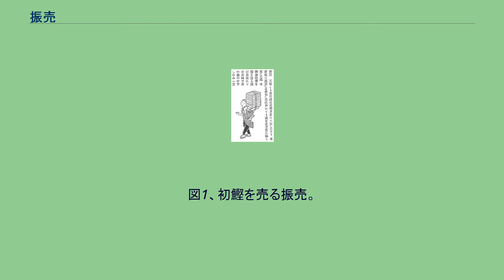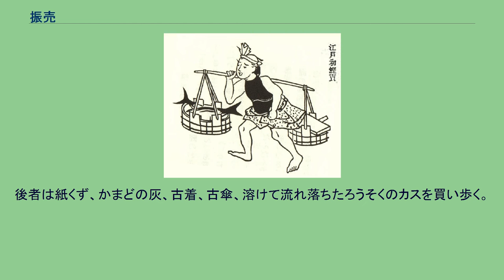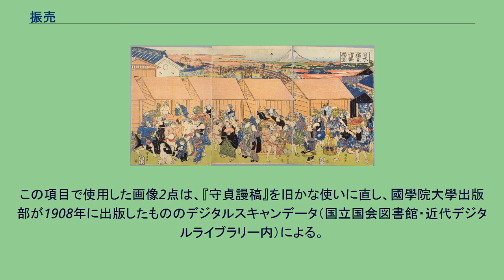振売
図1、初鰹を売る振売。
「守貞漫稿」より 振売・振り売り・振売り（ふりうり）は、近世までの日本で盛んに行われていた商業の一形態である。
ざる、木桶、木箱、カゴを前後に取り付けた天秤棒を振り担いで商品またはサービスを売り歩く様からこう呼ばれる(図1参照)。
棒手売（ぼてふり）におなじ。
日本橋魚市繁栄図（江戸時代） 室町時代からすでに「振売」「棒手振り」(ぼてふり)と呼ばれていたこの業態が最盛期を迎えたのは徳川幕府の治める江戸時代であった。
江戸はもともと幕府の計画によって造られた都市で、初期は江戸城を中心として周囲に武家地を造り、そこに商人や職人を住まわせる形で発展していったが、士農工商の階級によって現れた、将軍を筆頭にして、まったく生産的活動を行わない巨大な消費階級である武士たちのために、大量の食料品を供給する必要に迫られていた。
そしてその後も、世の中が平和になるにつれて江戸に移住する人が増えたり、火事が起きて復興作業のためにやってきた人足たちがそのまま住み着くなど、1743年の江戸人別改によれば男性の町人31万、女性21万5千、そこに武士を足せば100万を超えるほどの人が江戸に集まる事となった。
ロンドン、パリを超えた世界最大級の人口密度を持った江戸の街の隅々に食料を供給するために、流通システムも巨大で複雑で細かなものに発展していき、そのシステムの末端が、振売と呼ばれる業種の人々だった。
振売は火気を持ち歩かず、主に生の食材や調味料、調理済みの食品を売り歩くのが特徴で、食品を扱う商売のなかでも、特別な技術や知識が不要、店を構えるための権利なども不要だったので、簡単に開業する事が出来た。
そのため振売は社会的弱者のための職業とされており、幕府は振売のための開業許可を50歳以上の高齢者か15歳以下の若年者もしくは身体が不自由な人物に与える、と触れ書きを出した。
1837年(天保8年)から約30年間書き続けられた『守貞謾稿』には、振売について“三都(江戸・京都・大坂)ともに小民の生業に、売物を担い、あるいは背負い、市街を呼び巡るもの”とあり、社会的弱者も振売によって健全に働き、生活できていたことがうかがえる。
また『守貞謾稿』には“平日より華やかに高く呼ぶ其の詞(ことば)に曰く「たいやたい、なまだこ、まだいー」と呼び行く也”と、魚売りのようすをうかがい知れる文章も残されている。
振売は商売をする場所が決まっておらず、『江戸名所図会』などは振売の描かれていないページのほうが少ないほど、江戸市中いたるところにいた。
前述の通り、法律に従えば50歳以上と15歳以下の人間しか振売を開業する事はできないが、『守貞漫稿』のイラストにある振売たちにはその年齢には見えないものも多い。
図2、箱詰めのすしを売る振売。
「守貞漫稿」より 前述の『守貞謾稿』では、油揚げ、鮮魚・干し魚、貝の剥き身、豆腐、醤油、七味唐辛子、すし(図2)、甘酒、松茸、ぜんざい、汁粉、白玉団子、納豆、海苔、ゆで卵など食品を扱う数十種類の振売商売を紹介している。
中でも「冷水売り」は“夏日、清冷の泉を汲み、白糖と寒ざらし粉の団子を加え一椀四文で売る、求めに応じて八文、十二文で売るときは糖を多く加える也、売り詞(ことば)「ひゃっこいーひゃっこい」。一椀たいがい六文、粉玉を用いず白糖のみを加え、冷や水売りと言わず砂糖水売りと言う”と紹介されている。
京阪ではこれに似たものを道ばたで売っている。
中には悪徳な商売をする振売もいた。
『守貞謾稿』で「妖売」とあるのがそれで、“これは種々の贋物を欺き売るを業とする者也”とあり、“鶏、雁などの肉を去り、豆腐殻などを肉として売る。この類、そのほか種々の謀計を旨とする也”と書かれている。
『守貞謾稿』には食品以外にもほうき、花、風鈴、銅の器、もぐさ、暦、筆墨、樽、桶、焚付け用の木くず、笊、蚊帳、草履、蓑笠、植木、小太鼓、シャボン玉など日用品や子供のおもちゃ、果ては金魚、鈴虫・松虫などの鳴き声の良い昆虫、錦鯉など愛玩動物を商う振売も紹介されており、その中には現代も残っている「さおだけ売り」や、相撲の勝負の結果を早刷りにして売る「勝負付売り」も紹介されている。
江戸幕府は、庶民の暮らしが豪華になるとそれを「身分不相応」として取り締まることが多くあり、1つ六十文もするような高級なすしを作る職人を捕らえたとある。
食品、日用品を売るほかに、生活の中で必要なサービスを売り歩くもの、ある種の物品を買い歩くものも存在した。
前者は錠前直し、メガネ直し、割れ鍋直し、あんま...